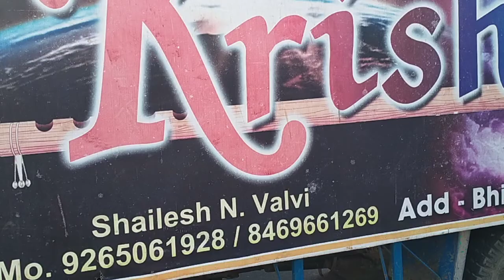Krishna BAND BhilJambholi / Superhit performance // Aadivasi Poyri dance video / Aadivasihayra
𝐘𝐨𝐮𝐭𝐮𝐛𝐞  𝐜𝐡𝐚𝐧𝐧𝐞𝐥 ➪ 𝗣𝗿𝗮𝗱𝗶𝗽 𝗧𝗵𝗮𝗸𝗮𝗿𝗲 𝘾𝗥𝗲𝗮𝘁𝗶𝗼𝗻

           𝙎𝙪𝙗𝙨𝙘𝙧𝙞𝙗𝙚_𝙈𝙚_𝙁𝙧𝙞𝙚𝙣𝙙𝙨 ꧁ᴥ︎︎︎_ᴥ︎︎︎_ᴥ︎︎︎ᴥ︎︎︎_ᴥ︎︎︎_ᴥ︎︎︎ᴥ︎︎︎_ᴥ︎︎︎_ᴥ︎︎︎ᴥ︎︎︎_ᴥ︎︎︎ᴥ︎︎︎_ᴥ︎︎︎ᴥ︎︎︎_ᴥ︎︎︎_ᴥ︎︎︎ᴥ︎︎︎_ᴥ︎︎︎꧂

वीडियो आवडल्यास 😍 लाइक 👍, कॉमेंट ✨आणि शेअर 🥰 करायाला विसरू नका

आमच्याकडे मंडप, स्टेज डेकोरेशन , स्पंज गाडी, महाराजा शोफा, लायटिंग , कुलर , सिबली ,साउंड सिस्टीम , ट्रॅक्टर , रिक्षा भाड्याने मिळेल.

गाव:- गुजर जांभोली ( बंद्रिझिरा )

ता. नंदुरबार ,जि. नंदुरबार

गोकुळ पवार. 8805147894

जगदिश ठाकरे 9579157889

. प्रदिप ठाकरे
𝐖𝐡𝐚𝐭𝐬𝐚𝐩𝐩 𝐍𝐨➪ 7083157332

             ꧁𝙋𝙧𝙖𝙙𝙞𝙥 𝙏𝙝𝙖𝙠𝙖𝙧𝙚꧂

ᴀᴀᴅɪᴠᴀsɪ_Sᴛᴀᴛᴜs_ᴠɪᴅᴇᴏs , ʙᴀɴᴅ_ᴠɪᴅᴇᴏ ,𝘾𝙤𝙢𝙚𝙙𝙮𝙫𝙞𝙙𝙚𝙤 , 𝘼𝙖𝙙𝙞𝙫𝙖𝙨𝙞 𝙨𝙤𝙣𝙜𝙖𝙙𝙚 𝙫𝙞𝙙𝙚𝙤 ,

꧁☔︎𝐏𝐫𝐚𝐝𝐢𝐩  𝐓𝐡𝐚𝐤𝐚𝐫𝐞☔︎꧂

𝙏𝙖𝙜𝙨.

Coming_soon... Birthday Status video /

ꕥꕥꕥꕥꕥꕥꕥꕥꕥꕥꕥꕥꕥꕥꕥꕥꕥꕥꕥꕥꕥ